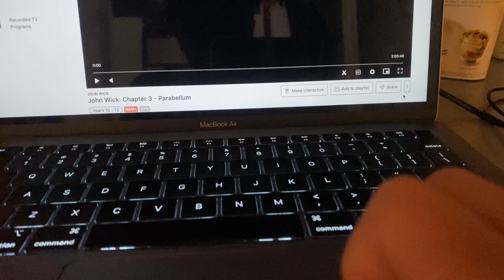John Wick Chapter 3 - Parabellum Foxtel Movies Drama Intro